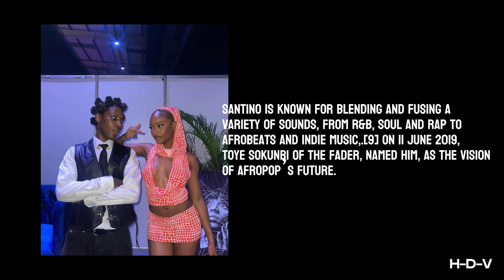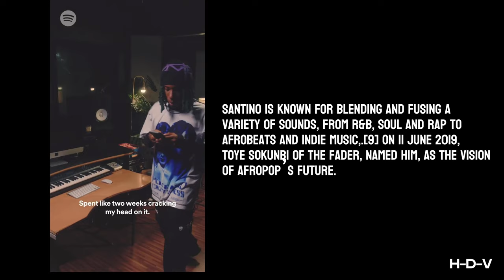who is Cruel Santino ?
Osayaba Andrew Ize-Iyamu, better known by his stage name Cruel Santino, is a Nigerian alternative[1] singer-songwriter, rapper and director. He is a member of Monster Boys collective, with music producers Genio Bambino, and GMK. Santino's debut into the music scene was met with critical acclaim when he released his studio album Mandy & The Jungle, introducing the alté fashion, and music, into the mainstream, notably with his track "Rapid Fire"